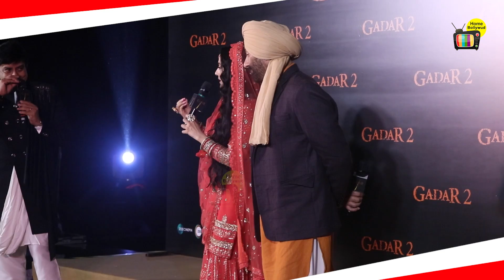Everyone Fell Flat, Stood Up To Laud Sunny Deol 👏 Heart Win Speech on India Pakistan Real Relation